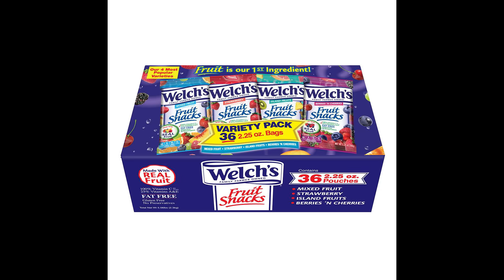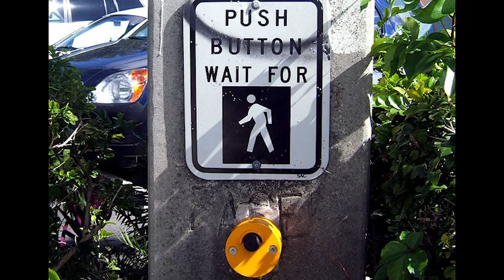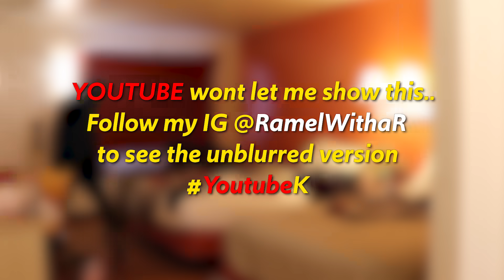The Reverse Robbery EXPERIMENT